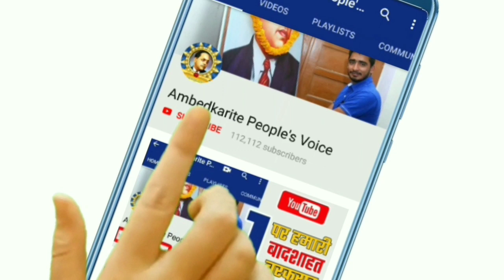बहुजन समाज के घर घर में इस विडियो को पहुंचा दिया जाये।। Super Five News || Noratram Loroli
हमसे जुड़े -